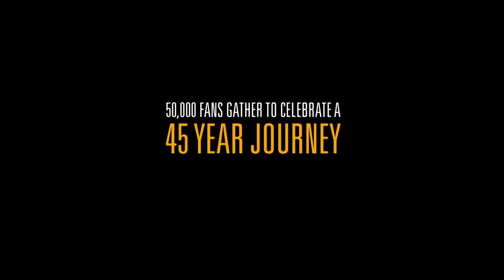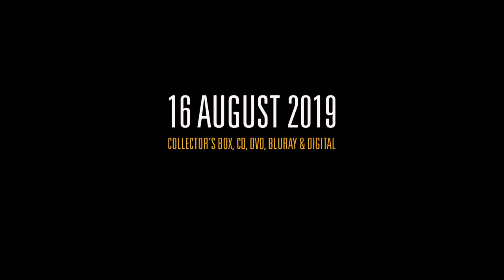Runrig - The Last Dance - Farewell Concert (Trailer)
The new live Album “The Last Dance - Farewell Concert“

Fans came from all over the world to say their farewells and to experience a moment that will remain in their hearts and minds forever.

On the weekend of 17th – 18th August 2018, Runrig invited the world to Scotland, for what would turn out to be the two most poignant concerts in the band’s 45-year history. The Final Concerts were sold out in minutes. 50,000 fans from all over the world descended on Stirling to participate in “THE LAST DANCE”. For the band and their fans, these concerts were an emotional tour de force – something the fans have come to know and love over the years, but these were gigs like none other.

Runrig’s last live concert “The Last Dance – Farewell Concert” will be available from August 16th 2019 on Blu-ray, 2DVD, 2CD, limited 3CD digipak, limited collector’s edition (2DVDs, 3CDs & numbered print inside a quality coffee table book), and digitally.